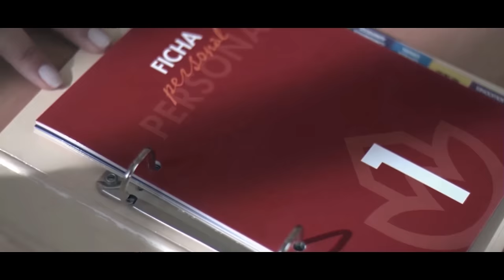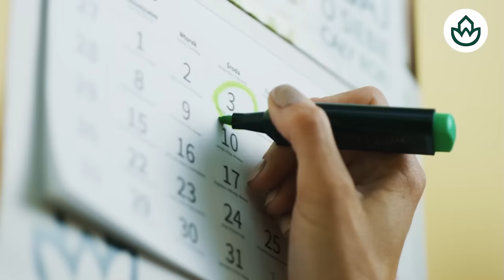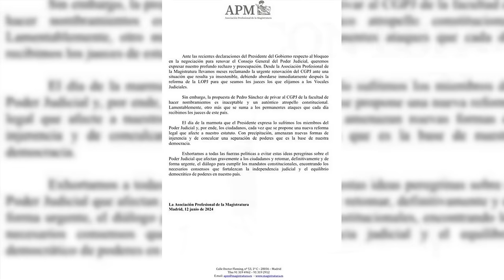🔴¡LA POCILGA DE SÁNCHEZ!🔴 LOS NUEVOS DOCUMENTOS SOBRE AMAÑOS DE CONTRATOS QUE APUNTAN A BEGOÑA GÓMEZ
En este video, revelamos nuevos documentos sobre la polémica pocilga de Sánchez y los presuntos amaños de contratos que apuntan a Begoña Gómez. ¡No te lo pierdas en Distrito TV!distritotv